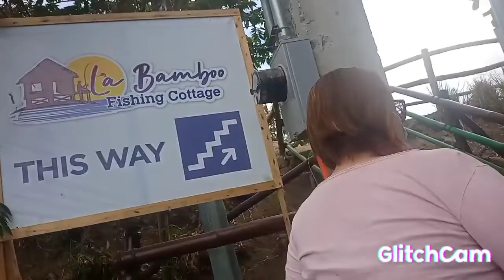La Bamboo Fishing Cottage at Dampalit Malabon City, Philippines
La Bamboo Fishing Cottage is owned by Brgy. Catmon Captain, Kap. Brian Manapat.